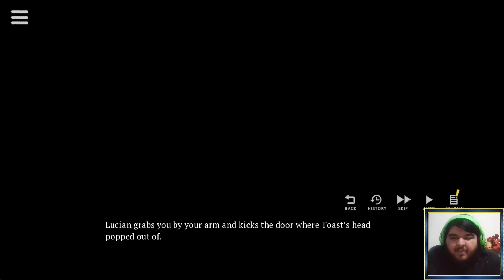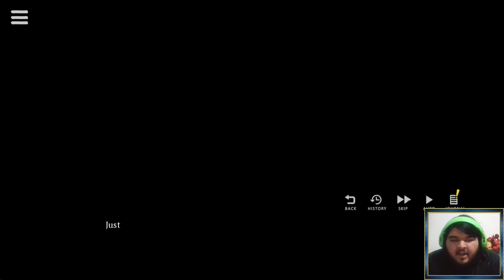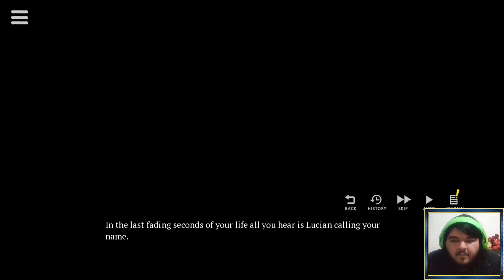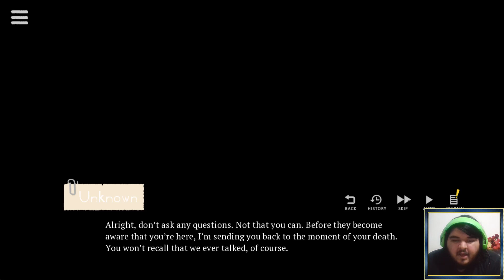Where The Demon Lurks [Lucian] Cap.3 - La Puerta Al Inframundo!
OMG!, por fin hemos encontrado la puerta al inframundo con Lucian :0!!!, lo unico malo es que morimos por una mala desición :')